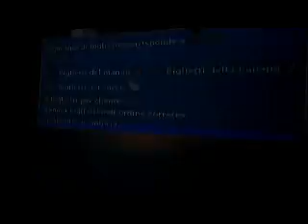Let's Play Madaghascar 3 Ricercati in Europa Il Videogioco PS3 Parte 28 Parigi La Missione 2 PT 3 DI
Alex e Gloria vanno a preparare il spettacolo da Circo e poi il prossimo è Marty e Melman che anche vanno mettere la presenza di foto dello spettacolo da Circo e poi la missione completata e poi le 2 scimmie Parlante che da il cibo per le persone e poi ancora altra e poi Stefano va a volare i cerchi delle palle e poi il Re Julien suora per Vitanly per il coraggio per gli anelli fuochi e poi.